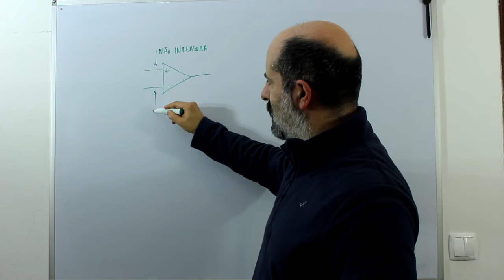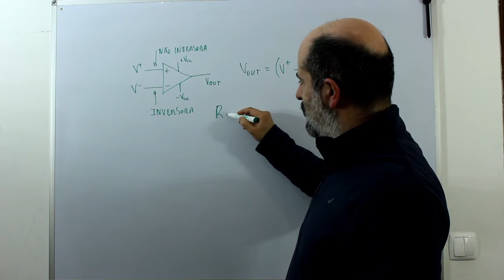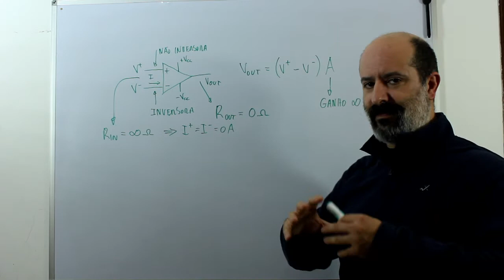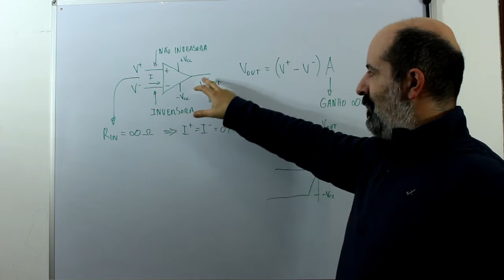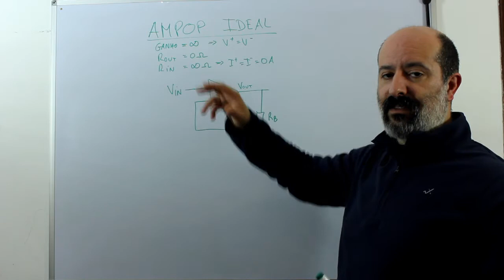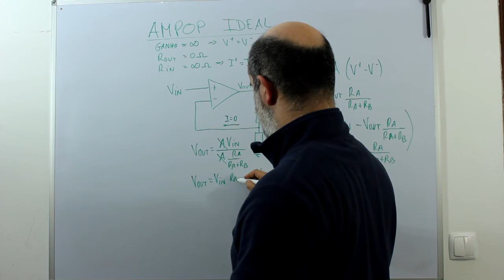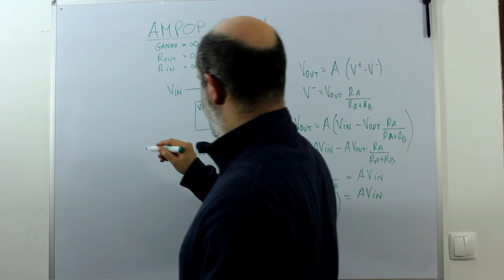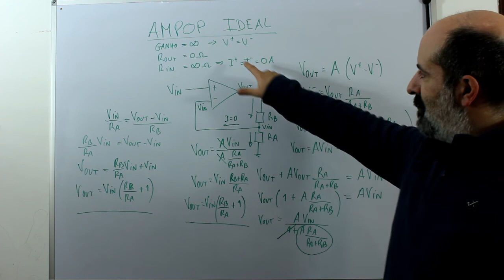Ampop - amplificador operacional ideal - PT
Video introdutório ao amplificador operacional.

Amplificador operacional ideal e as suas caracteristicas.
- Ganho infinito
- Impedancia de entrada infinita
- Impedancia de saída zero